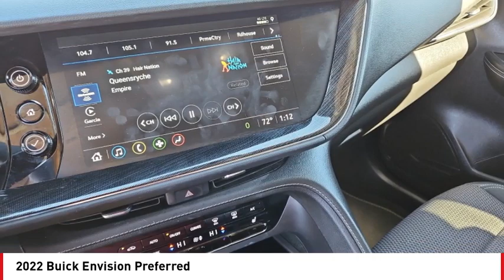2022 Buick Envision San Angelo TX J24150A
2022 Buick Envision Preferred

Pick up this Summit White 2022 Buick Envision, available today at Mitchell Buick GMC. This could be the one you've been searching for.